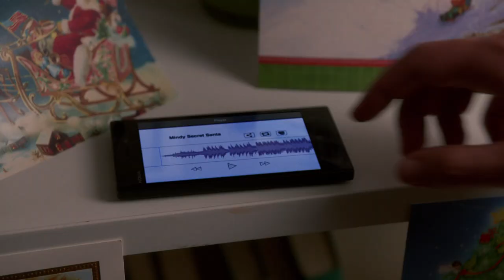Danny and Mindy's Love Story: Part 1 - The Mindy Project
Will they or won't they?!?! Let's start the journey of Mindy and Danny's rollercoaster relationship.

Welcome to the official Mindy Project YouTube channel. Watch all the best moments from the seasons as we follow the endeavours of New York City, Obstetrician and Gynaecologist, Mindy Lahiri.